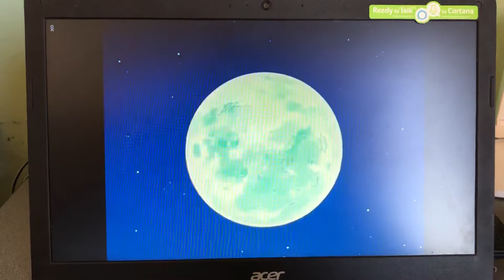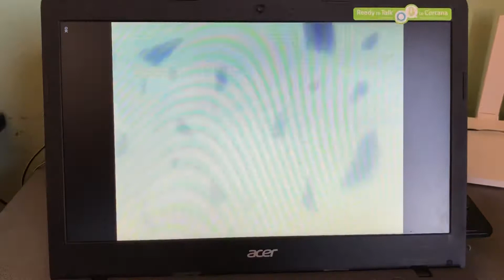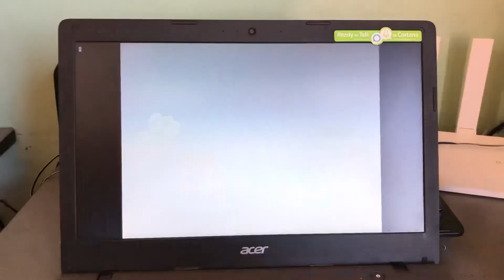Gohan se transforma en ozaru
Gohan ozaru